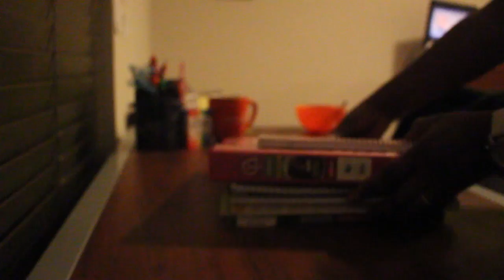60 Second Sequencing Project, Shayna Waltower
JMS 351 , Fall 2016.